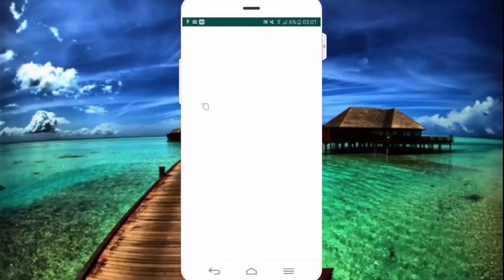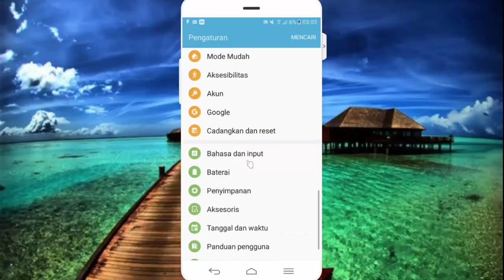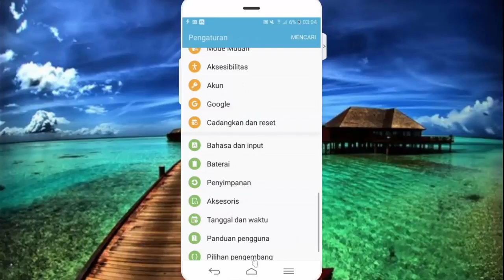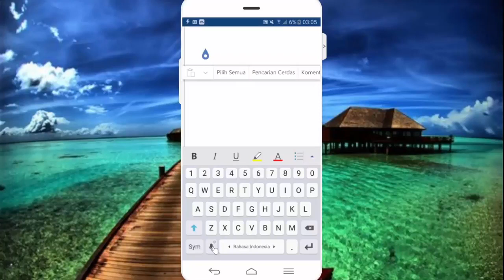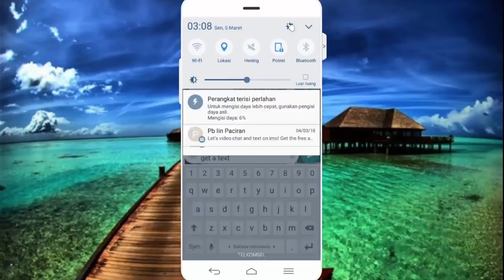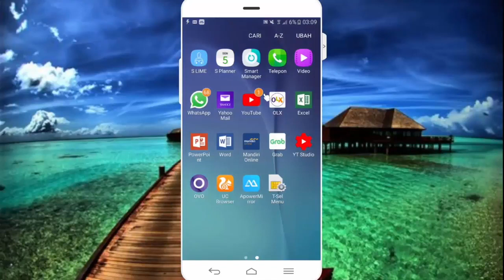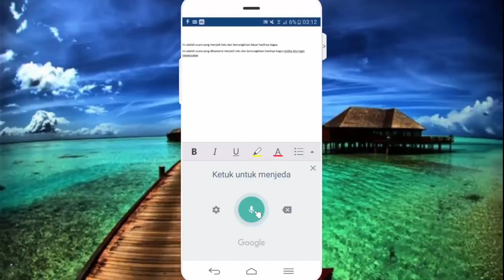Cara Merubah Suara Menjadi Teks di Android dalam Mode Offline dan Online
cara merubah suara menjadi teks